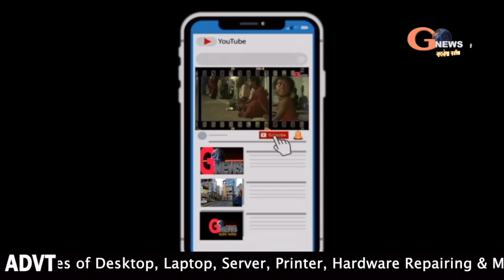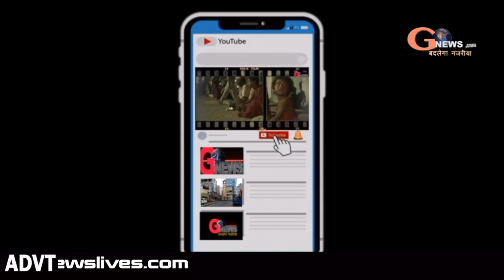सिटी स्टाइल के बेसमेंट में कैसे लगी आग- भाकपा माले ने किया प्रधानमंत्री नरेंद्र मोदी का पुतला दहन।